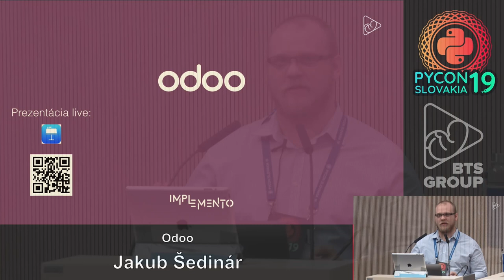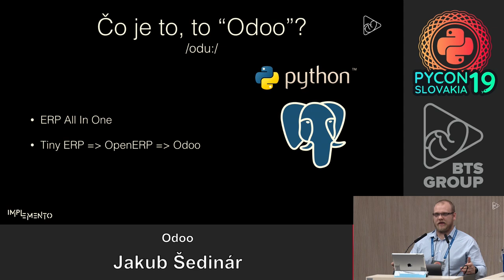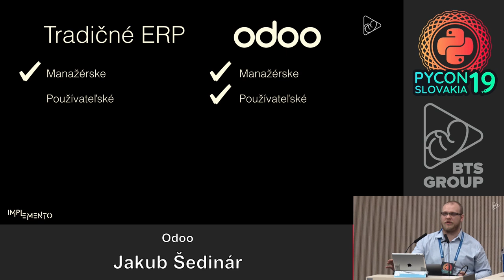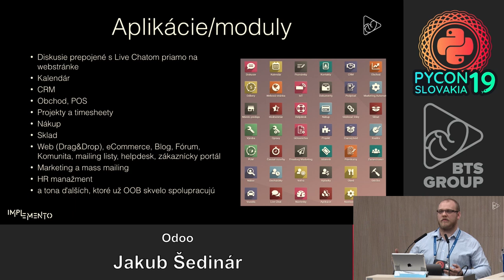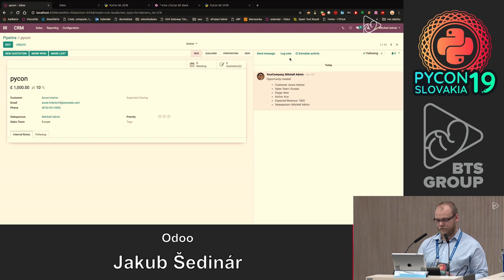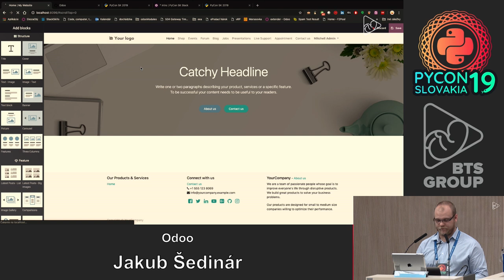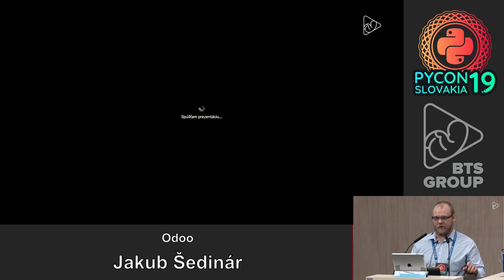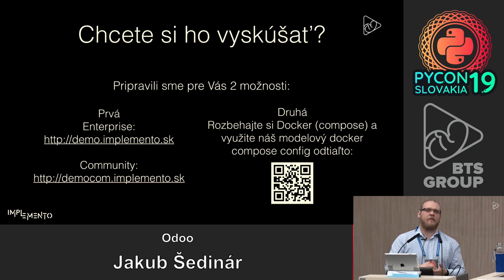Jakub Šedinár - Odoo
Odoo na Slovensku - game changer slovenského ERP prostredia. Chceme vám povedať a ukázať, čo je Odoo, ako funguje, prečo je lepšie ako iné riešenia. Ako je zameraný, aká je architektúra riešenia...